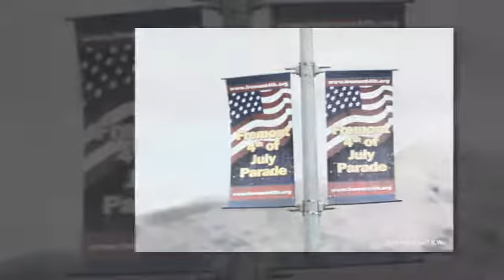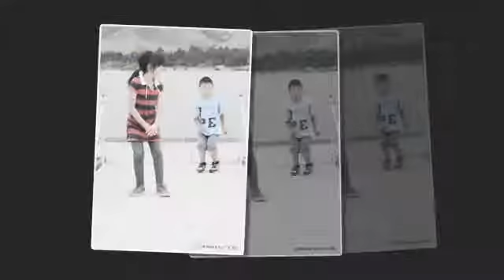2014 Lake Ellisabeth_Fremont Central Park _ Kids 4 fun_ KWu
2014 Lake Ellisabeth @ Fremont Central Park _ Kids 4 fun * K.Wu